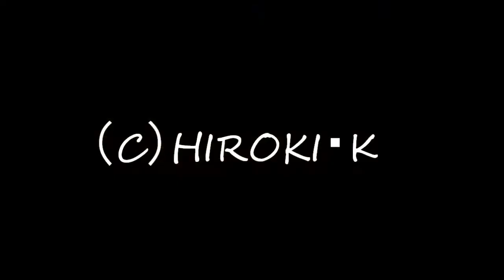朝の紀勢本線 高茶屋と大里大橋で 2011年10月8日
F1臨を撮影に行く前のウォーミングアップの感じで紀勢本線の列車を
高茶屋と大里大橋で撮影してきました。
旧ローカル色のキハ403005はローテーション通りの
322Dに充当されていました。